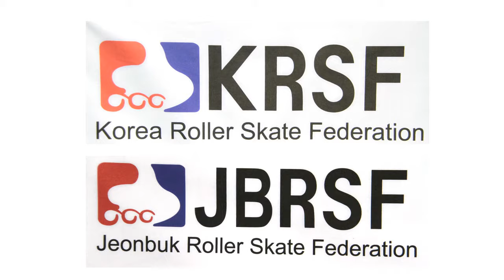KORJJ2010_Classic_SeniorMen_03_Kim Sung Jin